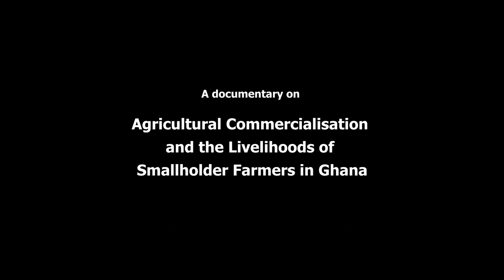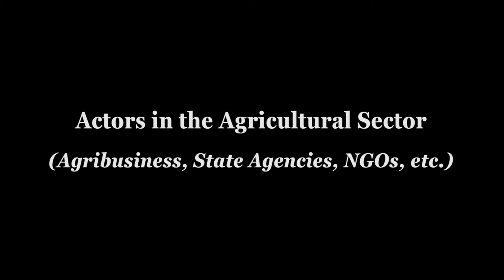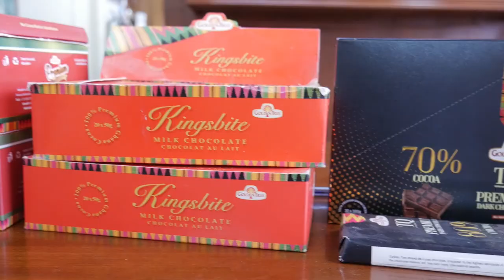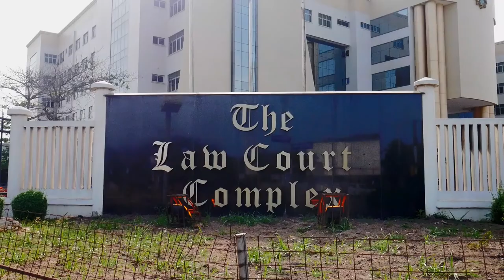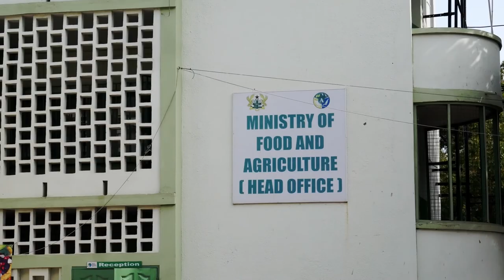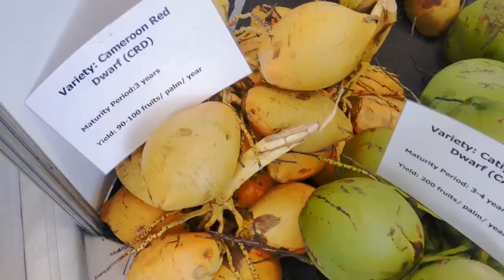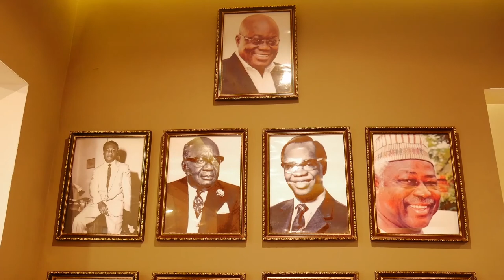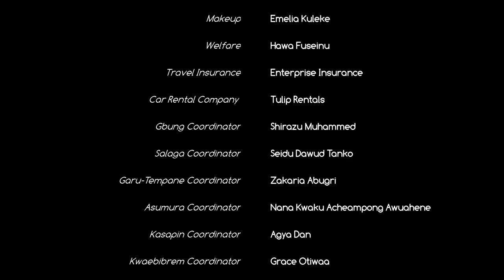Agriculture Commercialisation and the Livelihoods of Smallholder Farmers in Ghana